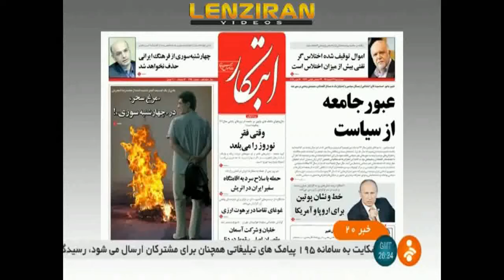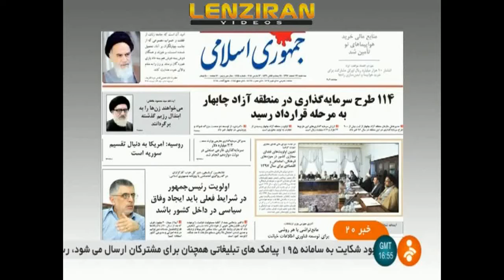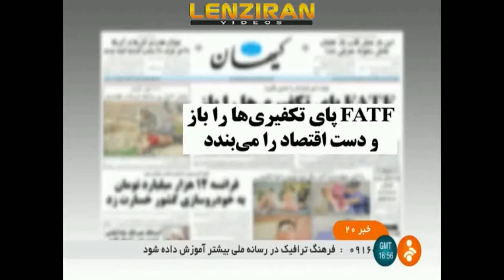Review of press in Iran on 13 March 2018